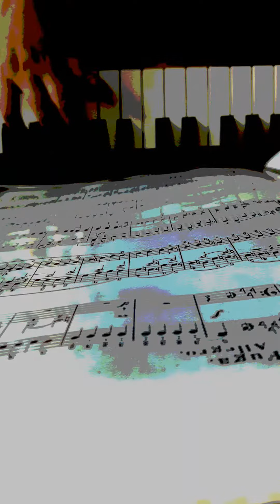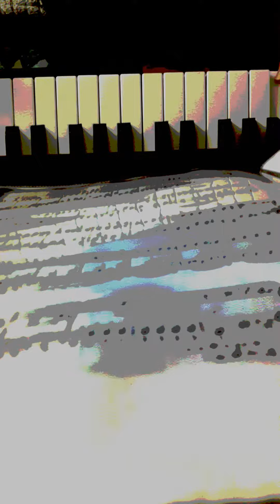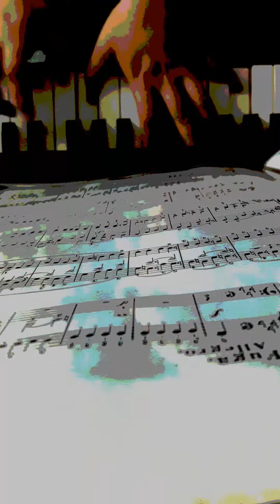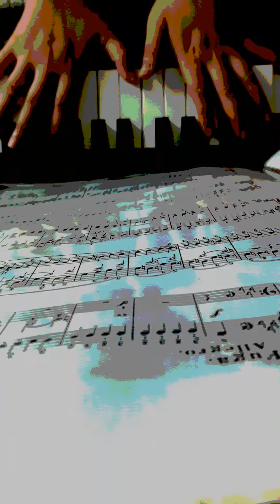Heavenly desire .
위엣것을  찿으라  .소망을 하나님 아바께두기 😄😊😉😊😄😆😄